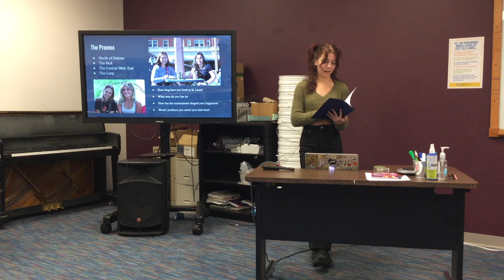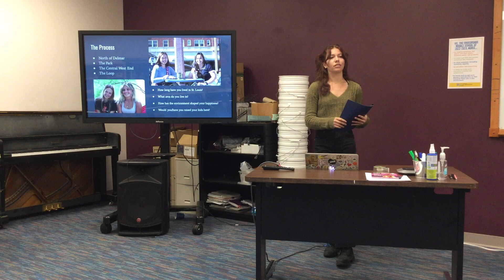Hobie- Mastery Learning Project